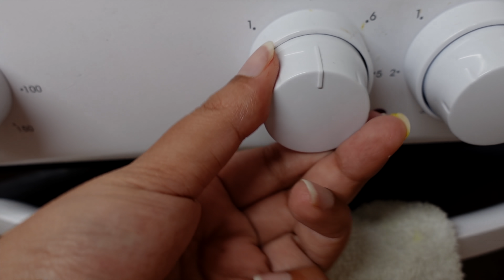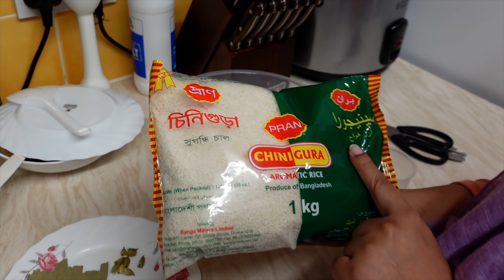তার আবদারে রান্না মাশরুম দিয়ে মাংস আর রাইসকুকারে পোলাও রেসিপি | Zannat Bristi Vlog #109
✳️Pan & pot What We Use in this Video 👉
Russell Hobbs Microwave
Velaze Cookware Set
HOBO Chef Knife Set
Joseph Nest Chopping Boards
Russell Hobbs Rice Cooker and Steamer :